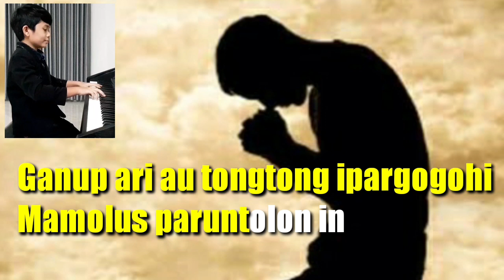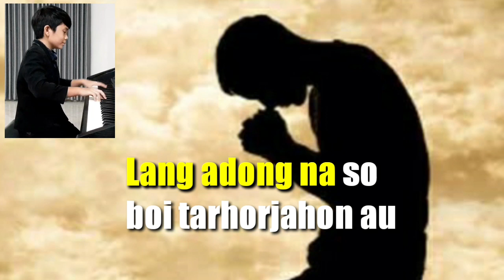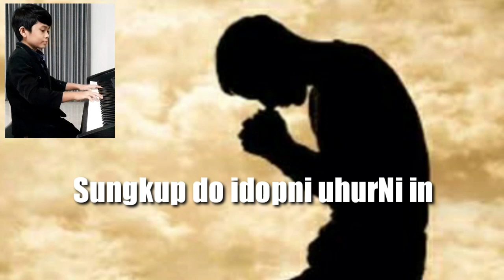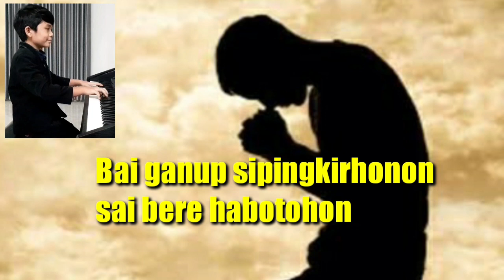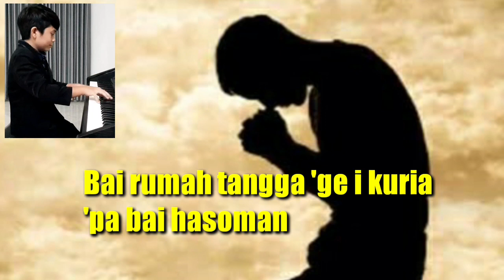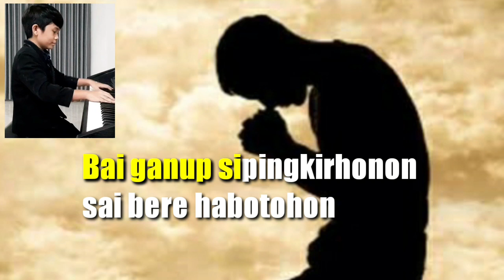Paruhuri Au O Tuhan (Piano Karaoke Version) - Lagu Rohani Simalungun || Yonggi Purba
Piano Karaoke Version
Lagu Rohani Simalungun

Cipt. : Pdt. R. J. Saragih
Pianist : Yonggi Purba

Silakan digunakan dan didownload jika dibutuhkan untuk keperluan Persembahan Pujian di tempat masing-masing

Tuhan memberkati